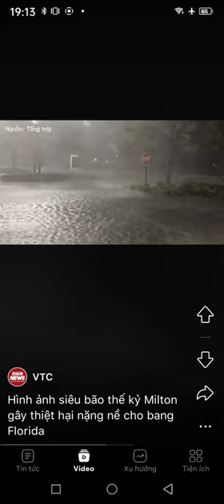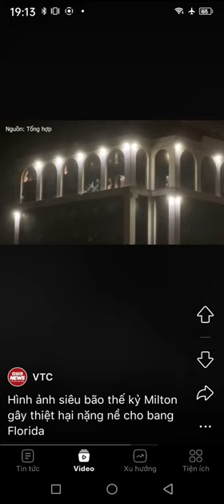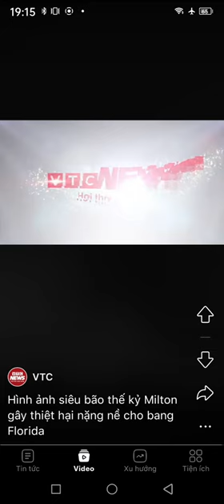whatever you need to see, i will put it here. please subscribe to this channel! thanks!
Những gì bạn cần xem, tôi sẽ đưa lên đây. Cảm ơn nhiều lắm!